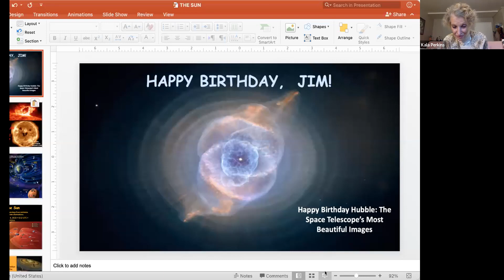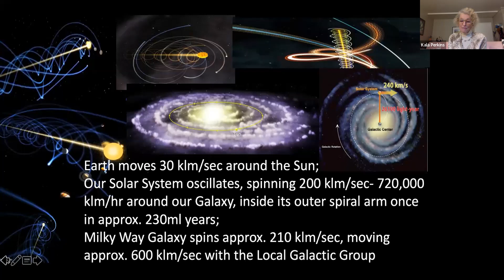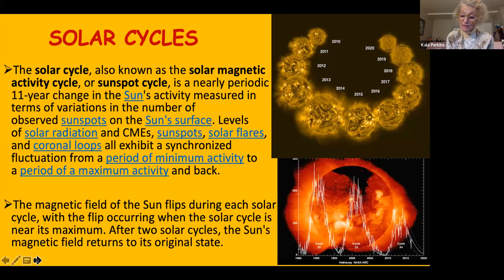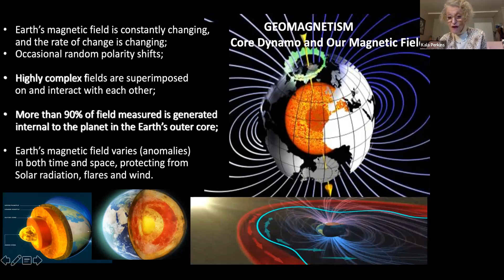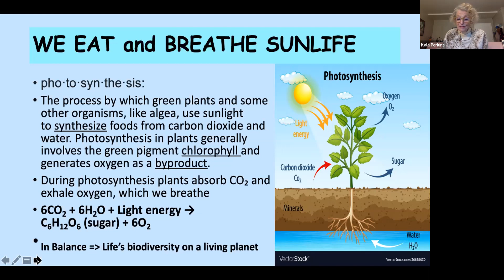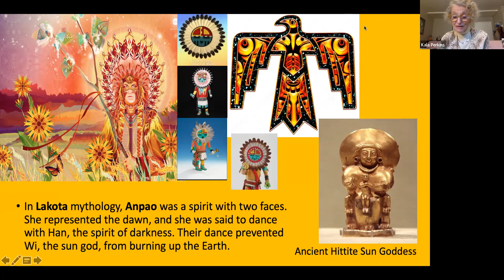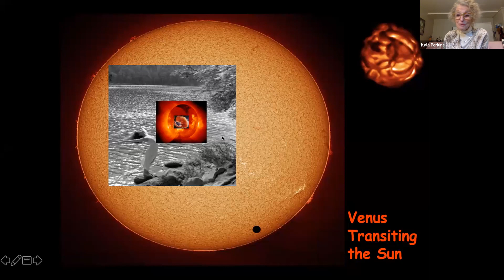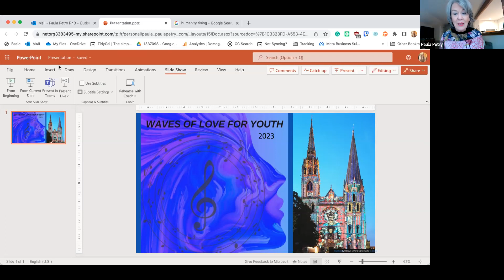Ubiquity Chartres Academy Community Webinar - January 2023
Webinar features Kala Perkins presenting on the Music of the Sun.

Other speakers include Apela Colorado, Lynn Bell, Jim Garrison and Banafsheh Sayyad, Ruth Cunningham’s music and Paula Petry.